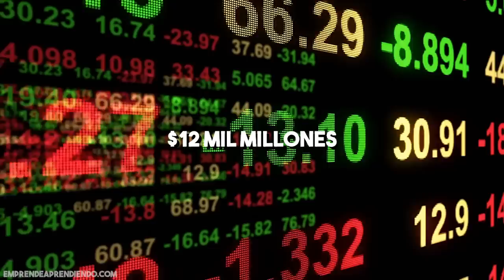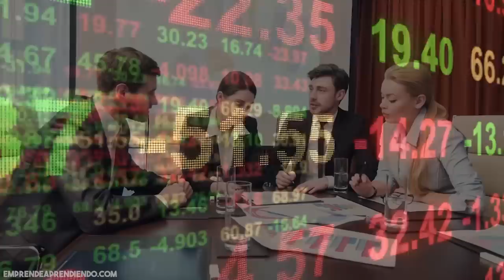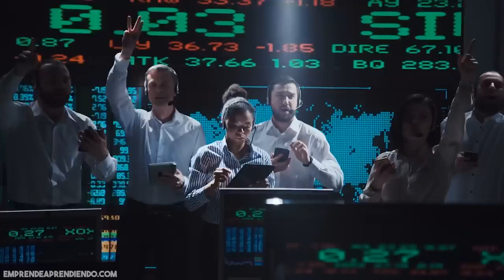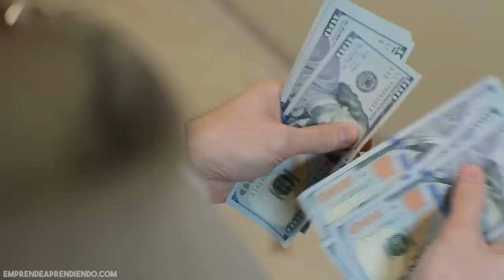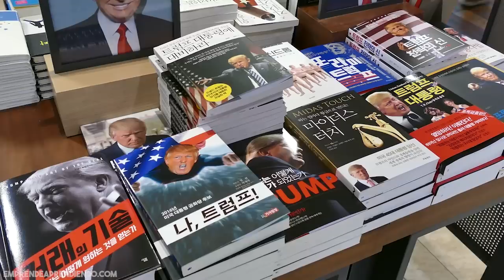💥 ¿Por qué la unión empresarial entre AoL y Time Warner fue la peor de la historia?